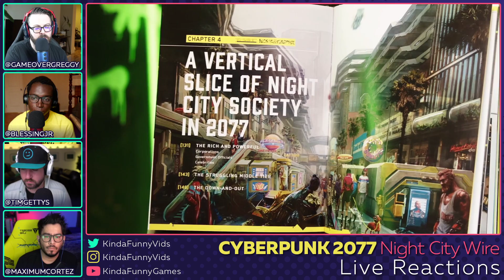NEW Cyberpunk 2077 Night City Wire Kinda Funny Live Reactions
Tim, Greg, Blessing, and Andy react to the second episode of Night City Wire.